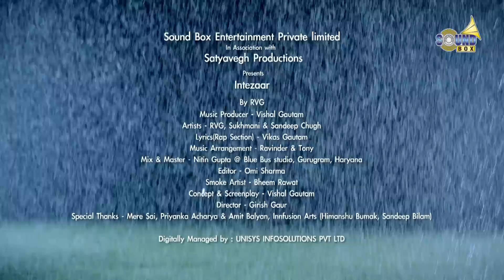New Haryanvi Song || Intezaar इंतजार|| Full Official Video || RVG || Sound Box || हरियाणवी Song 2016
Enjoy the new Haryanvi song "Intezaar" in the voice of RVG music by Vishal Gautam and lyrics by Vikas Gautam.

Sound Box Entertainment Private limited

Satyavegh Productions
Singer - Vishal Dev Gautam
Music Producer - Vishal Dev Gautam
Artists - RVG, Sukhmani & Sandeep Chugh
Lyrics(Rap Section) - Vikas Gautam
Music Arrangement - Ravinder & Tony
Mix & Master - Nitin Gupta @ Blue Bus studio, Gurugram, Haryana
Editor - Omi Sharma
Smoke Artist - Bheem Rawat
Concept & Screenplay - Vishal Gautam
Director - Girish Gaur
Special Thanks - Mere Sai, Priyanka Acharya & Amit Balyan, Innfusion Arts (Himanshu Bumak, Sandeep Bilam)

Record label - Sound Box